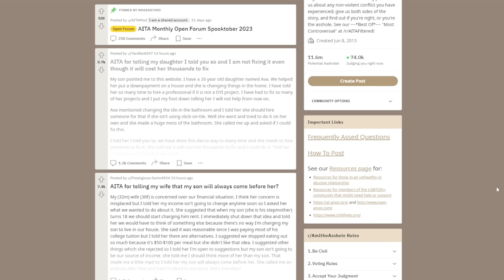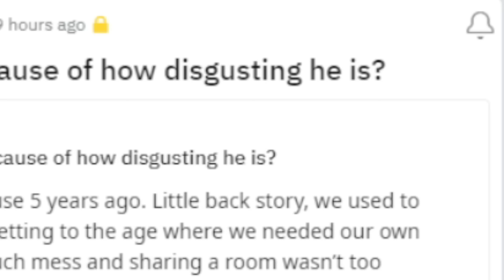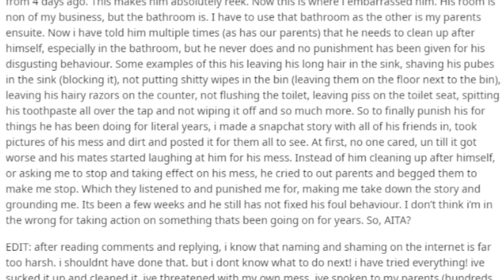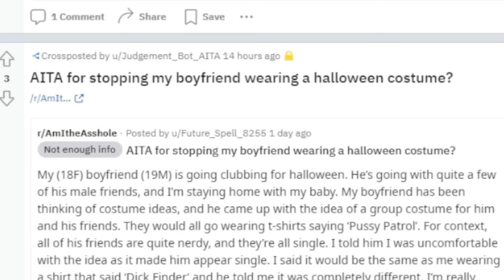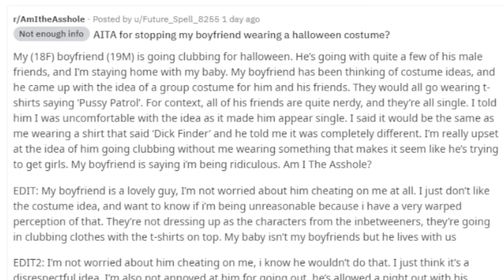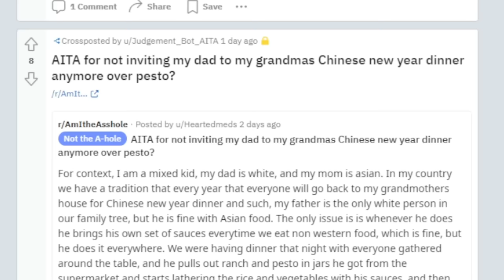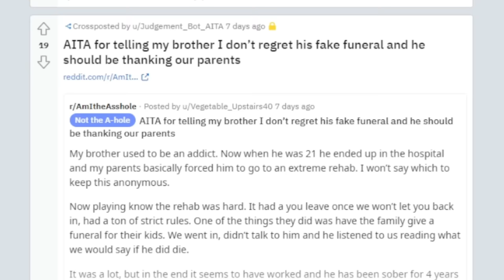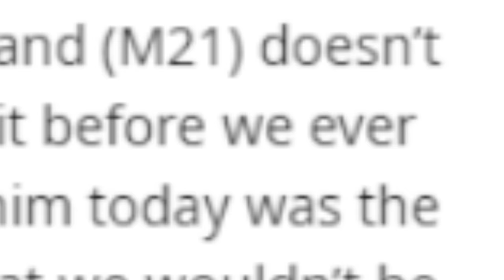Judging "Most Controversial" r/AITA Stories so I can use reddit... sorry smosh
Lets read some AITA posts today, since I've never actually been to the subreddit.

reddit is a great way to learn about different topics, and I think it would be a shame if I didn't learn how to use it. In this video, I'm watching the "most controversial" stories on r/AITA to learn how to use reddit.

Similar to: Cody Ko, Courtreezy, Smosh, Ooga Booga

CHAPTERS:

0:00 Intro
2:26 Stinky Brothers
6:50 Pussay Patrol
9:07 Rice with Ranch
12:05 Life Insurence Drama
16:16 Outro